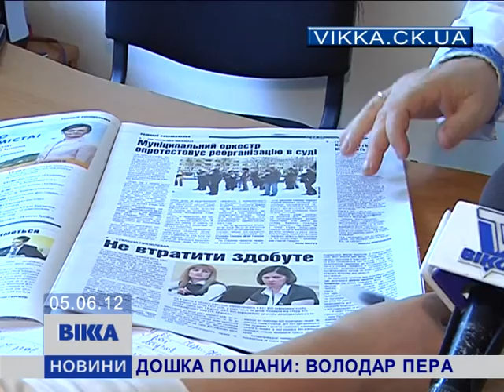Дошка пошани:володар пера